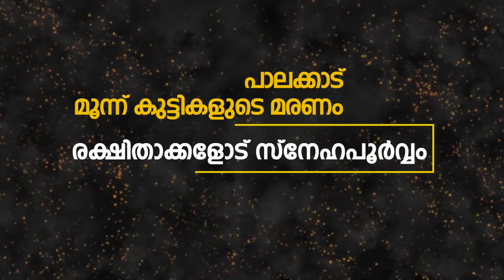'പാലക്കാട് മൂന്ന് കുട്ടികളുടെ മരണം' രക്ഷിതാക്കളോട് സ്നേഹപൂർവ്വം | Hussain Salafi | Short Video